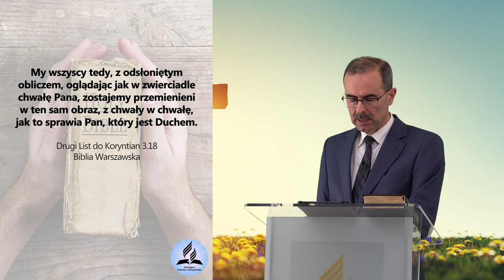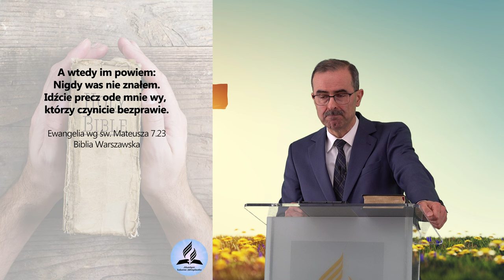Jak zwyciężyć grzech? Czy spowiedź wystarczy? - Jarosław Dzięgielewski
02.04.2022 - Kościół Adwentystów Dnia Siódmego Kalwaria Zebrzydowska

- Czym jest grzech?
- Czym jest uświęcenie?
- Jak być uświęcony?
- Czym jest nawrócenie?
- Kiedy jestem nowonarodzony?
- Czy spowiedź jest wystarczająca?

👉 Odwiedź i zaobserwuj 👍  nasz profil na Instagramie:
adwentysci.kalwaria

Dom Modlitwy
ul. Wojska Polskiego 6
34-130 Kalwaria Zebrzydowska.

Dane do wpłat:
34-130 Kalwaria Zebrzydowska
Bank: Nest Bank SA
nr konta: 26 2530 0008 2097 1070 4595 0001
tytuł przelewu: Misja w Internecie